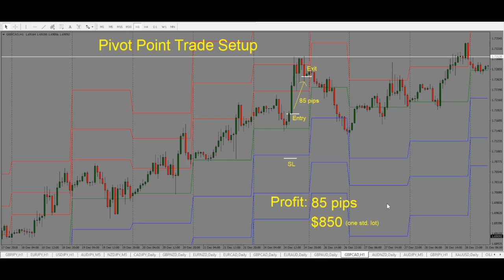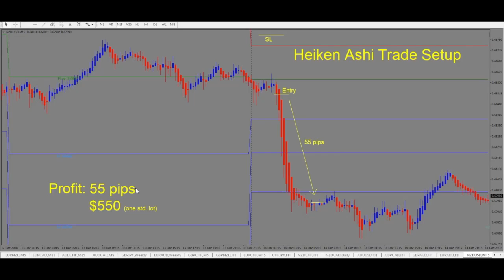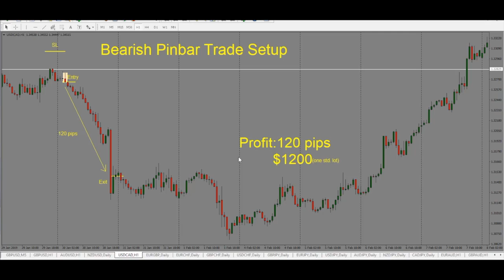3 Ways To Make $100 A Day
When forex traders first start trading, the goal is to consistently make $100/day. It's a great benchmark and you don't need to master a million strategies to make it. You only need a couple. Today, I am teaching you 3 ways to consistently make $100 a day.

Go from losing trades to becoming a consistently profitable trader by developing a deeper understanding of the inner workings of the markets and gaining an instant edge in your trading.

Get your FREE copy of my Price Action Cheat Sheet to understand candlestick patterns so you never miss a great trading opportunity!

If you are new to forex trading and want to get a head start, check out my free video course

If you want to learn how to trade profitably, create, test and refine your strategy for manual and automatic trading, get your forex tester now